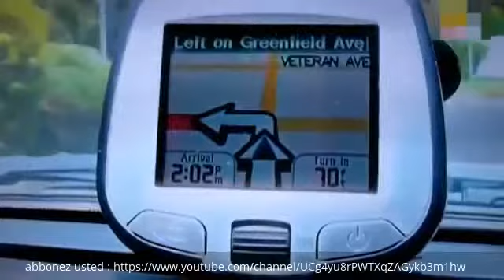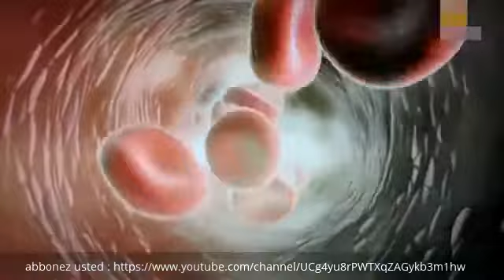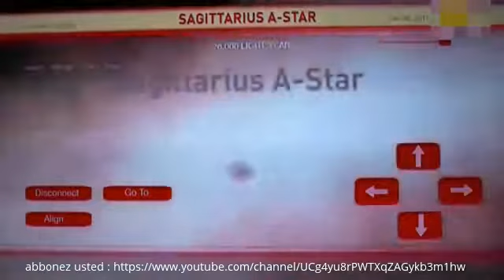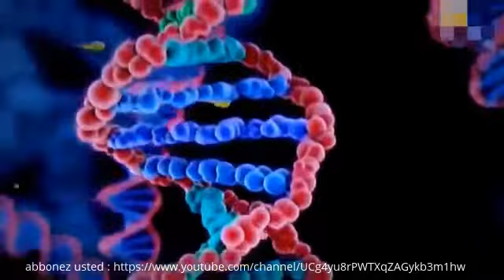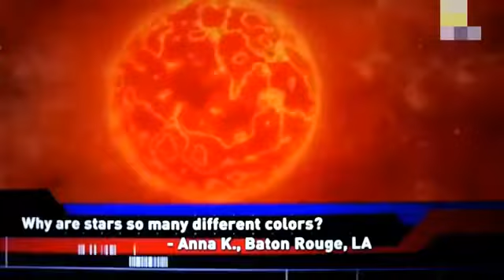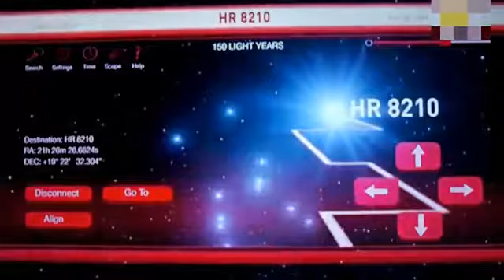La Via Lactea 2017 Documental. Ldor Vdor : Nasa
El Universo 2017 Nuestro lugar en la Via Lactea –El Universo HD nasa2017Nuestro lugar en la Via Lactea – Documental Documental reciente que da luz a muchas de las cuestiones y dudas que.

La «expansión acelerada del universo» o «universo en expansión acelerada» son términos con los que se designa el hecho descubierto en los años 1990 de que el universo se expande a una.

Contar y medir, junto al uso de la palabra, son probablemente las primeras actividades inteligentes del ser humano, que ha luchado siempre por explicar la naturaleza bajo la luz de la razón..